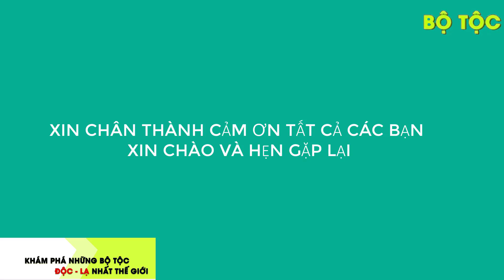Vì Sao Bộ Tộc Này Lại Quý Bò Hơn Cả Tính Mạng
- Khó có thể tìm đâu được những người chăn nuôi gia súc nghiêm túc hơn người Mundari, một bộ lạc sống bên bờ sông Nile, phía Bắc thủ đô Juba của Nam Sudan.